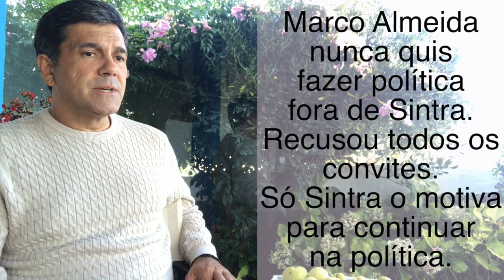Marco Almeida Sábado 26 Setembro 2020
MARCO ALMEIDA - SINTRA A CAMINHO DA MUDANÇA!
Na Saloia TV vamos publicar durante alguns dias, e dividida em várias partes, uma conversa com o candidato que apoiamos: Marco Almeida, a oposição a Basílio Horta.
Neste primeiro video falamos do passado de Marco Almeida, com 27 anos de trabalho autárquico sempre em Sintra, da recusa em ser deputado, e dos "interesses pessoais" dos partidos que levam algumas pessoas a trair quem neles confiou.